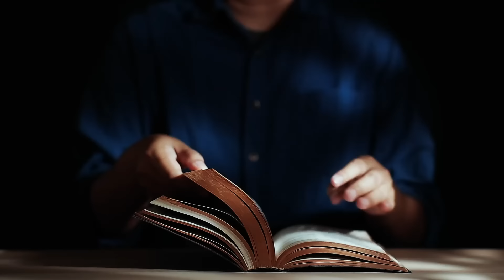Potrzebujemy szkoły kontaktu z Bogiem (Mt 17, 10-13) - 14 12 2024 - Mieczysław Łusiak SJ